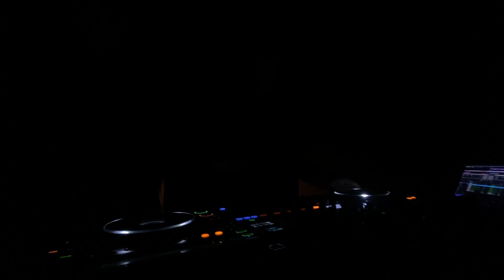Theo Charroy & Max Wieland - DJ set from The Secret Box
Lights & vidéo conception : Theo Charroy
Light assistant : Lucas Arrius
Vidéo assistant : Sabrina Socquet-Juglard
Technical partner : Prestevent